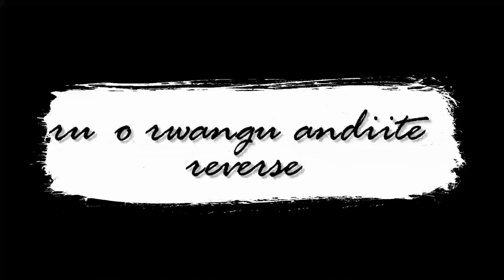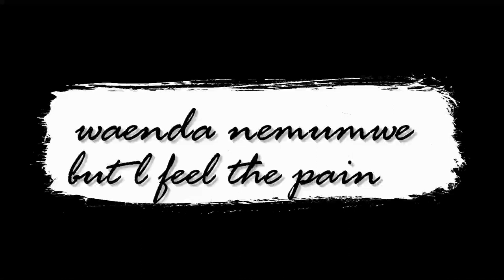G_Boy 2021 Video by DkayD